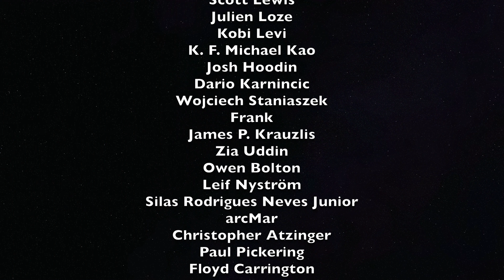Connect Upper And Lower Body For Smaller Strikes in Kendo (Great kendo suburi workout at home )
How would you level up your kendo? This is one way to improve your kendo using kirikaeshi. By doing kirikaeshi small, you are learning how to use your body to execute small strikes.

If you can strike a big basic men strike properly, then you need to move on to the kendo intermediate level.

- Blue Yeti USB Microphone - Silver

What is Kendo-Guide.Com

Kendo-Guide.Com shares the knowledge of kendo (the way of the sword) with kendo beginners and the advanced. The information provided is mainly based on kendo training as a child from the late Juichi Tsurumaru (9-dan), the late Keisuke Murayama (8-dan) and Masayoshi Miyazaki (7-dan). However, all the knowledge acquired from any sensei will be shared here as long as considered to be worth sharing.

The main purpose of Kendo-Guide.Com is to help kendo practitioners to enjoy kendo by providing tips to improve kendo basics and kendo techniques backed up by experiences and/or scientific analysis.